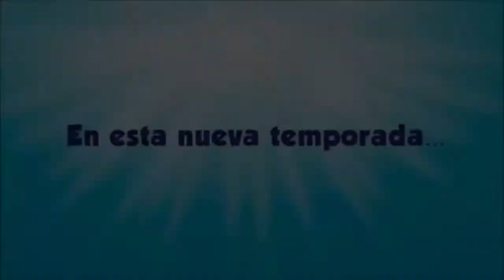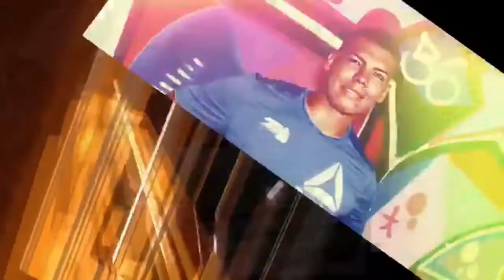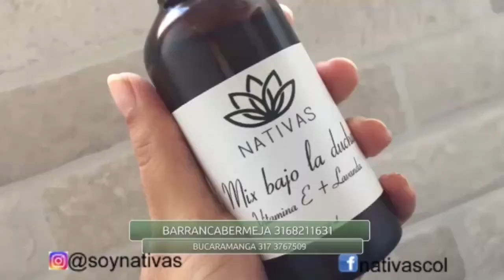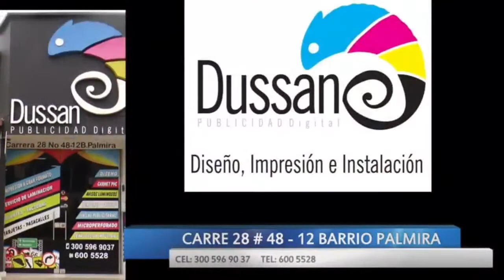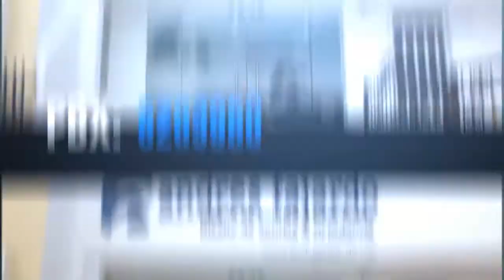Nuevo amanecer tienda de regalos, hace el lanzamiento de su nueva imagen